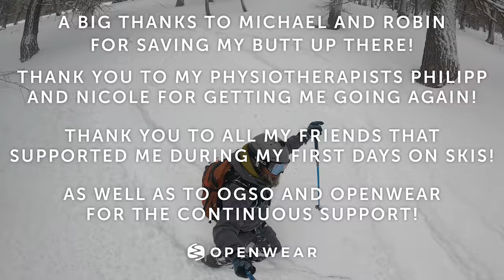A Journey to Comeback ǀ Full Ski Documentary | BY OGSO feat. Christoph Kaltenböck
Life on skis has taken Christoph Kaltenböck to breathtaking heights in Obertauern, Austria. But on January 14th, 2024,  a tumble down the slopes, colliding with a rock, spun his world around. This ain't your typical ski movie.
"A Journey To Comeback" goes beyond the thrills and spills to show the raw and real aftermath. You'll be right there with Christoph as he faces the shock of the accident, the tense rescue, the long road of recovery, and the COMEBACK.

This isn't just a story of hardship. It speaks to the strength and determination that exists within us all. Driven by his love for the mountains and the support of his friends, Christoph takes each day as it comes, moving steadily closer to reclaiming his passion. 'A Journey To Comeback' is a true-life story about facing challenges head-on and refusing to give up.

Get ready to be inspired by Christoph's journey. It's a reminder that even when the snow gets rough, the climb back to the top is always a possibility.

⛷️ Christoph Kaltenböck, Fabian Hain, Michael Drack
🎥 HF Media, Fabian Hain
🎞️ Ahmed Bellagha

About OGSO:
Born in 2015 from a relentless pursuit of outdoor adventure, OGSO is a brand of passion and purpose. We’re not just making products, we’re producing an experience, and that experience is nothing short of mind-blowing.